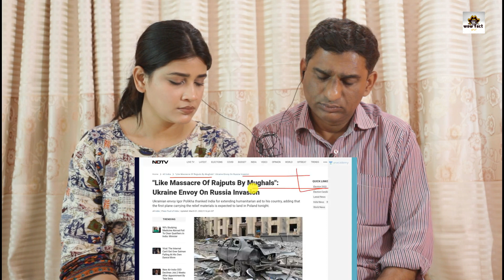Pakistani Reacts to Russia is killing Ukrainians Like Mughals Killed Rajputs | Ukraine का बड़ा बयान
insta (( Hazekah Aly Official ))